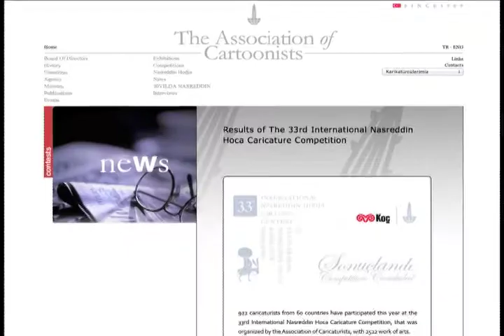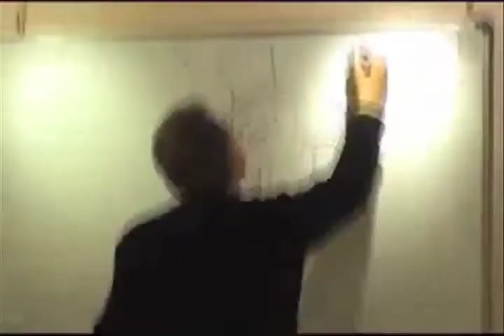کامبیز درمبخش برنده جشنواره جهانی کاریکاتور در ترکیه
سی و سومین دوره جشنواره جهانی کاریکاتور جهان در ترکیه به پایان رسید. در این جشنواره بیش از 900 هنرمند از 60 کشور جهان به رقابت پرداختند که سرانجام کامبیز درمبخش کاریکاتوریست برجسته ایرانی برنده جایزه بزرگ این  جشنواره شد. گزارش از بهمن سقایی.